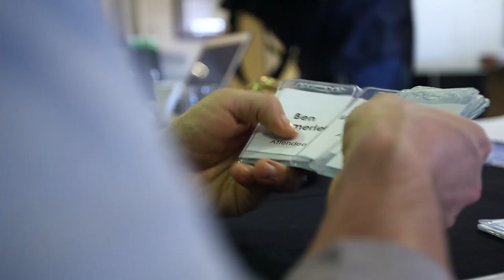Firaxicon: Official Firaxis Games Convention - 2014 Recap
On September 27th, 2014, the first ever official Firaxis Games convention was held in Hunt Valley, Maryland - Firaxicon.

In this recap video we show you what happened at the event, who was involved, and what went on.